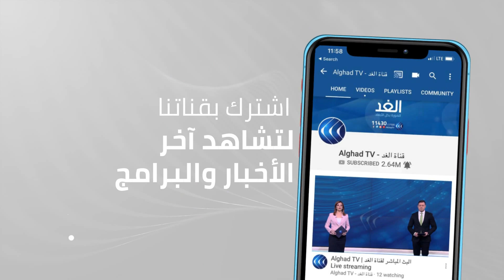خبير: فلسطين تفرض واقعا جديدا.. والقضية ستصبح على أولوية الطاولة الدولية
رحب الأمين العام للأمم المتحدة أنطونيو جوتيريش باتفاق وقف إطلاق النار بين الفصائل الفلسطينية وإسرائيل.. وقدم جوتيريش التعازي لضحايا العنف وذويهم، كما ثمّن جهود مصر وقطر في إعادة الهدوء إلى غزة وإسرائيل.

وكان اتفاق وقـف إطلاق النار "المتبادل والمتزامن" في قطاع غزة, دخل حـيز التنفيذ.
الاتفاق الذي تم التوصل إليه برعاية مصرية يتضمن تهدئةً مؤقتة, لحين الاتفاق على بنود التهدئة الدائمة, خلال ثلاثة أيام.. كما يشمل الاتفاق وقف إطلاق النار في كامل فلسطين, ووقف التهجير بحي الشيخ جرّاح.
المزيد من التفاصيل يتحدث دواود أبو لبدة، خبير الشؤون العسكرية والاستراتيجية، عبر التغطية الإخبارية لقناة الغد.